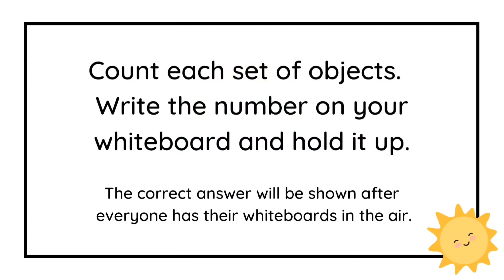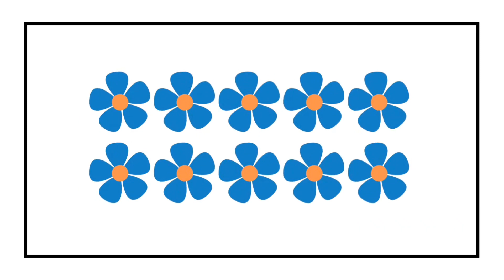Let's Count numbers